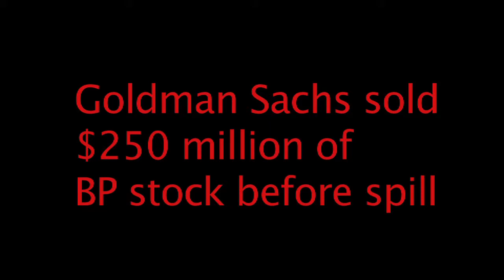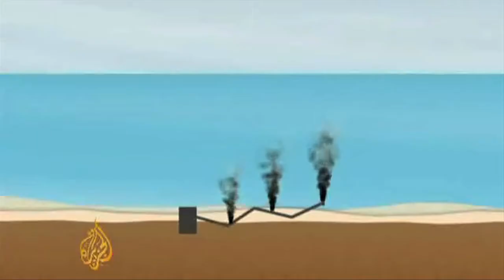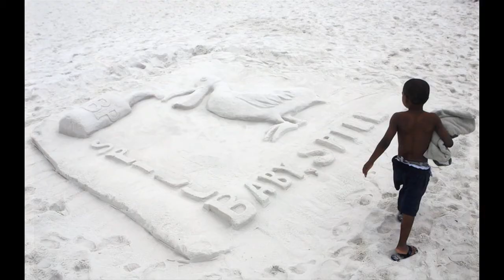Gulf Oil Spill "Aware of The Gulf" Close The Hole Campaign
This is a video I did in my motion graphics 2 class exploiting the situation in the gulf and what could happen if we keep living the way we do. Hope you enjoy and I hope it opens your eyes to what is really going on in the gulf.